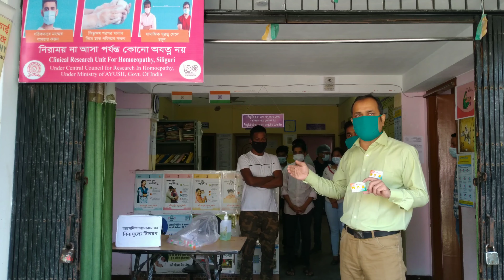CRU (H), Siliguri up the ante of sensitizing common people about Jan Andolan.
CRU (H), Siliguri up the ante for sensitizing common people about Jan Andolan appropriate COVID 19 behavior. All staff are wearing Jan Andolan badges for display and disseminating the message regarding wearing Mask, Maintaining hand hygiene, and keeping a 6ft social distance. This is being done in 7 more centers namely Phansidewa RH, Naxalbari RH, Kharibari RH, Pedong BPHC, Mirik BPHC, Kalimpong DH, and Bijanbari RH. As a part of the Jan Andolan activity, A separate counter of Arsenic Album 30 distribution is also functional. Till now we have distributed nearly 200 persons in Jan Andolan and overall more than  35000. Come let us join the campaign. Share it and care it.